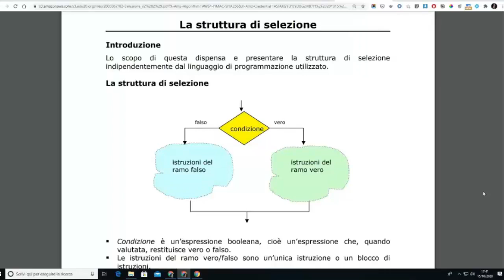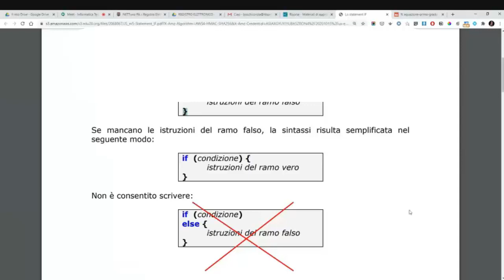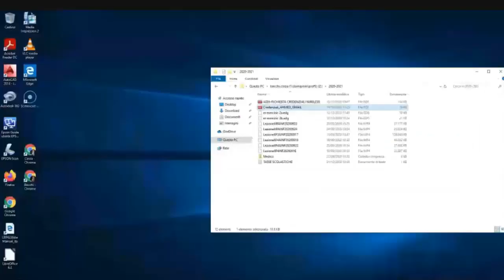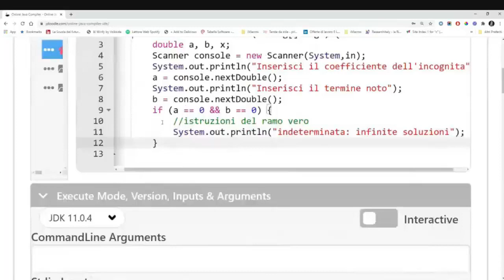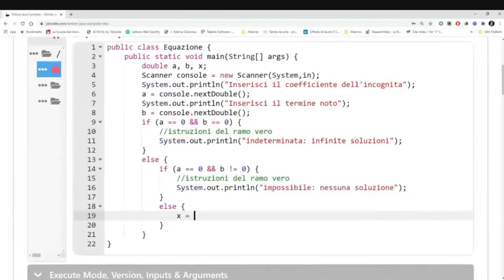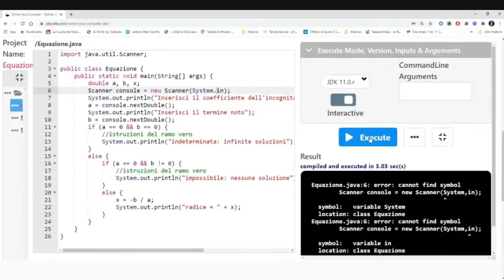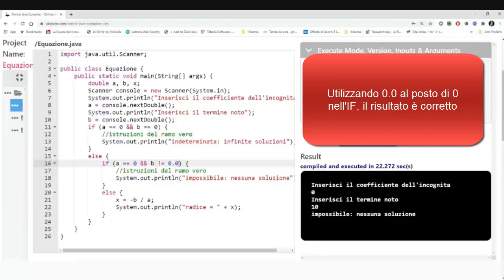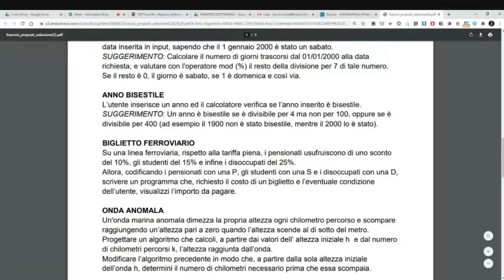Programmazione strutturata: Struttura condizionale e statement if else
La struttura condizionale e lo statement IF ELSE.
Codifica Java dell'algoritmo per determinare la soluzione dell'equazione intera di primo grado.
00:00 La struttura di selezione
01:47 Lo statement IF ELSE
02:36 Selezioni annidate
03:22 Codifica Java dell'algoritmo equazione di primo grado